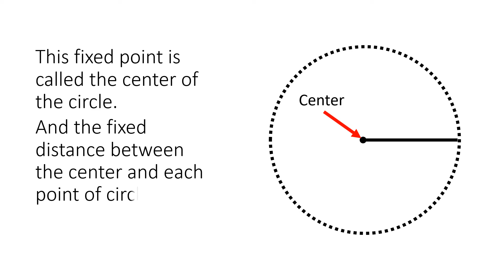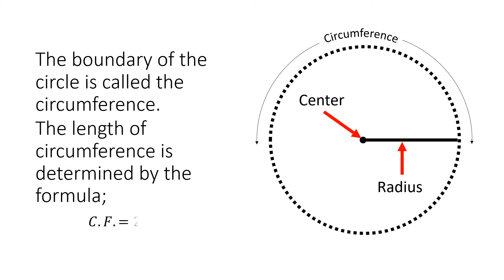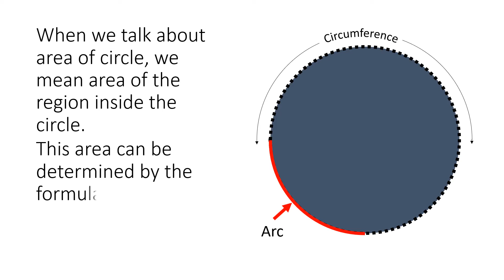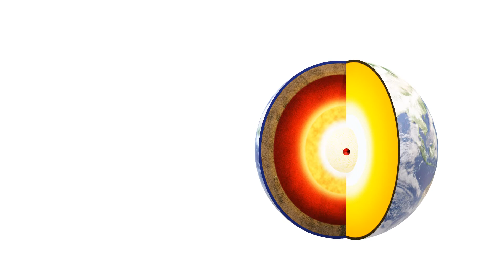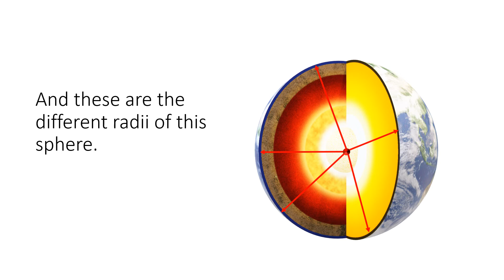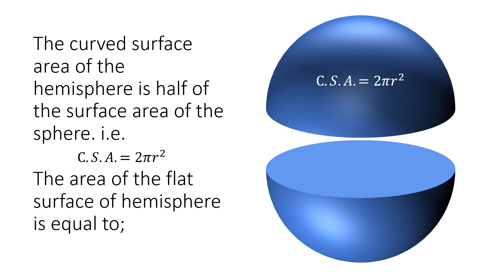Difference Between a Circle and a Sphere | ZeeSpace | Zahid Abbas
By watching this video you will learn about the difference between a circle and a sphere.

The following learning outcomes are discussed in this animated video:

1) What is a Circle?
2) What is meant by center, radius, circumference, arc and area of a circle?
3) What is a Sphere?
4) What is meant by center, radius, curved surface and volume of a sphere?
5) What is meant by hemisphere?
6) How volume and surface area of a sphere and  a hemisphere are determined?